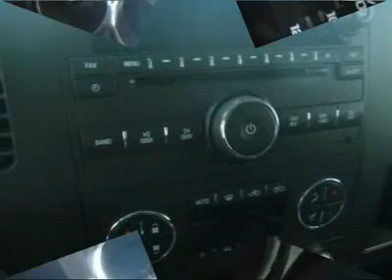2009 CHEVROLET SILVERADO 1500 Saginaw, MI 15150531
2009 CHEVROLET SILVERADO 1500 Saginaw, MI
Stock# 15150531
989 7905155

Exterior Plus Package (Black Power Heated Outside Rear-View Mirrors, EZ-Lift Tailgate, Inside Auto-Dimming Rear-View Mirror, Remote Vehicle Starter System, and Universal Home Remote), Heavy-Duty Trailering Package (Heavy-Duty Rear Automatic Locking Differential), Interior Plus Package (Bluetooth For Phone, Dual Zone Automatic Climate Control, and Steering Wheel Mounted Audio Controls), Off-Road Suspension Package (Front Frame-Mounted Recovery Hooks), Skid Plate Package, 4D Extended Cab, Vortec 5.3L V8 SFI FlexFuel, 4-Speed Automatic with Overdrive, 4WD, Ebony w/Premium Cloth Seat Trim, ABS brakes, Electronic Stability Control, Emergency communication system, Heated door mirrors, Heated Power-Adjustable Black Outside Mirrors, Low tire pressure warning, Power Door Locks w/Remote Keyless Entry, Power Pack Plus, Remote keyless entry, StabiliTrak Stability Control System, Traction control, and XM Radio. Tired of the same mundane drive? Well change up things with this reliable 2009 Chevrolet Silverado 1500. Awarded Consumer Guide's rating as a 2009 Recommended Large Pickup. Be prepared to be transformed when you get behind the wheel and feel the power surge right into your very soul as you mash the gas and zoom off over the horizon. New Car Test Drive said it was ...designed to continue its reputation among owners as the strongest, most dependable and longest lasting truck on the road... to view a Free Price Check! Call McDonald and ask about this Silverado 1500 today!